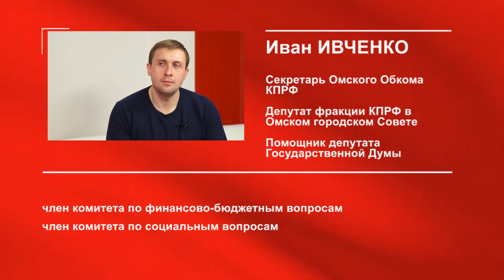Диалог с депутатом. И. Ивченко. 06.10.2017